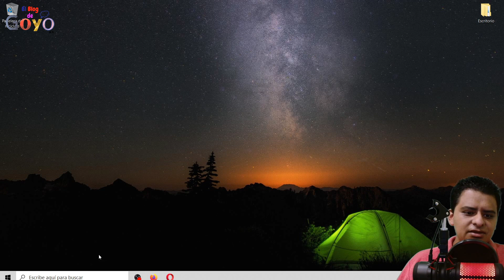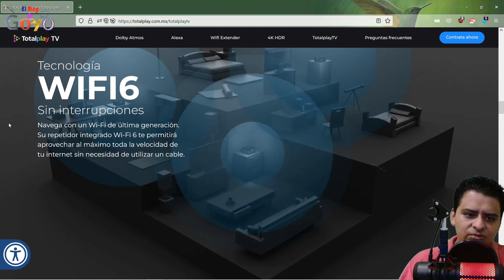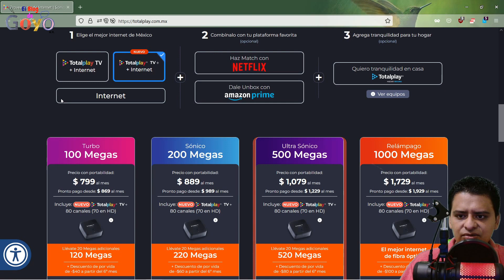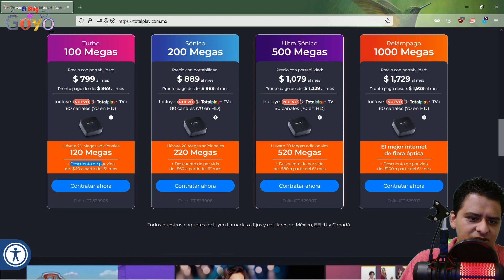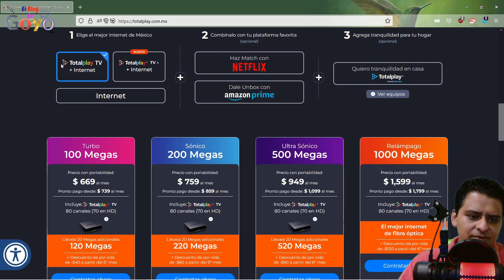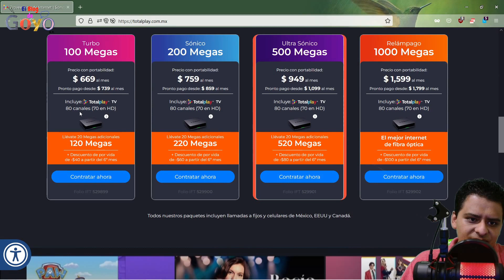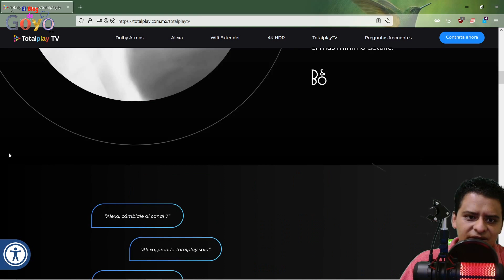Paquetes TotalPlay TV +